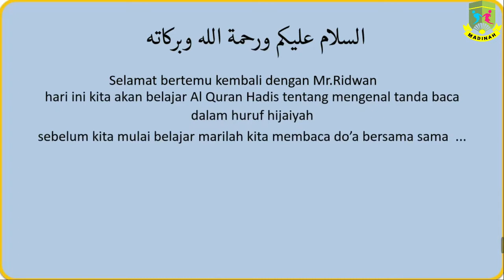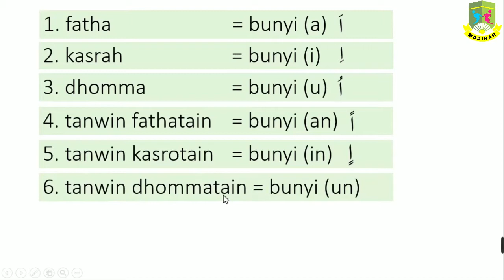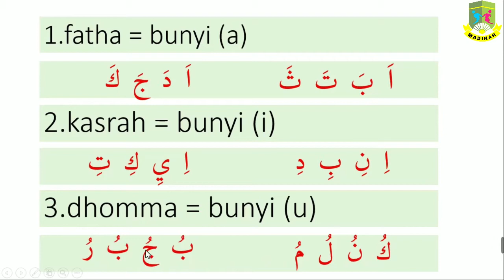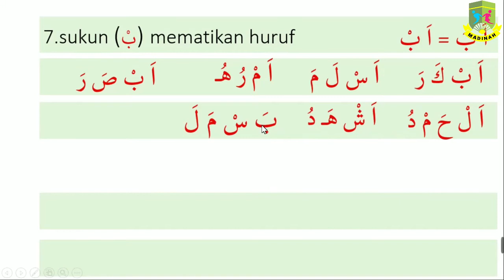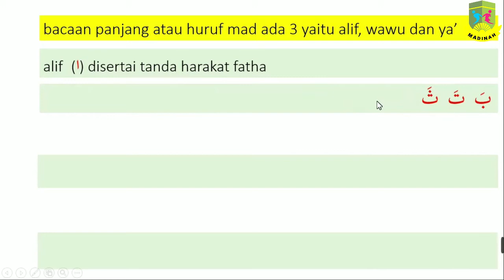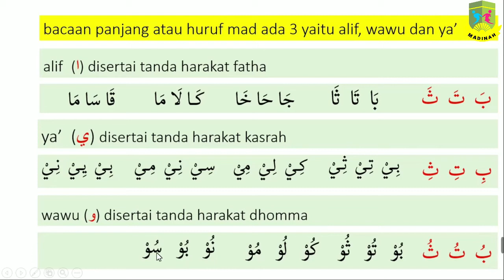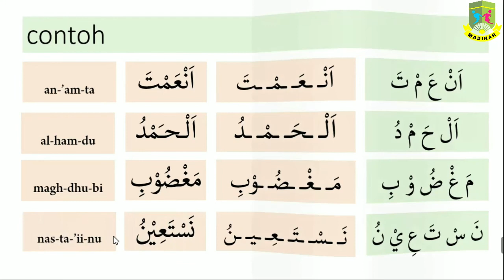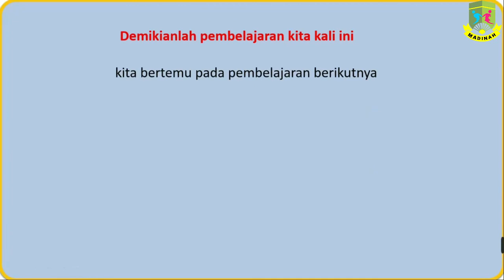MENGENAL TANDA BACA By Mr. Ridwan#SEKOLAHALAMMADINAH#KELAS1#BELAJARHURUF HIJAIYAH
video ini berisi tentang materi pembelajaran pembelajaran MENGENALTANDA BACA By Mr. Ridwan#SEKOLAHALAMMADINAH#KELAS1#BELAJARHURUF HIJAIYAH